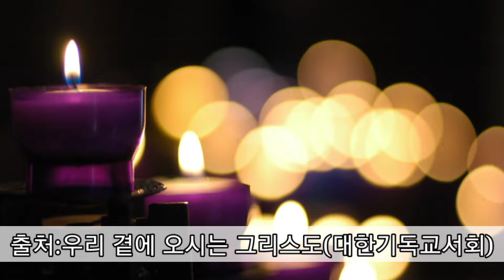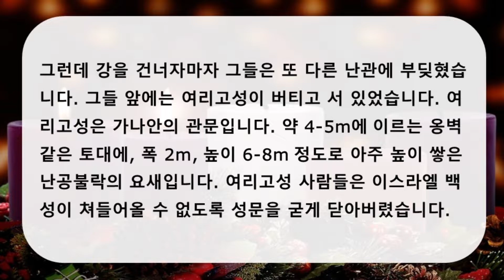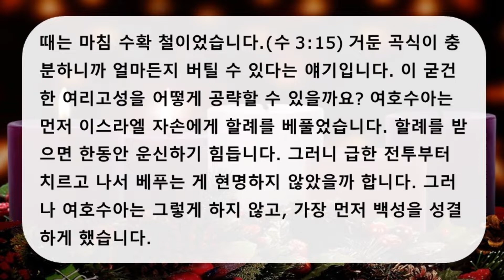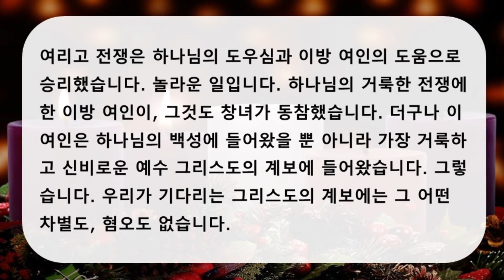초동교회 대림절 묵상(20)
2021년 12월 21일 화요일
출처 : 우리 곁에 오시는 그리스도(대한기독교서회)